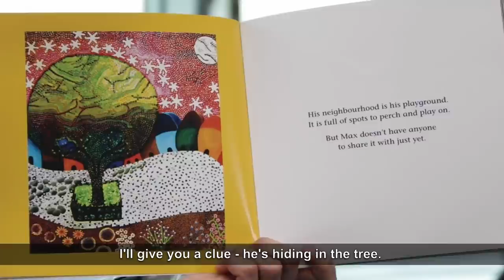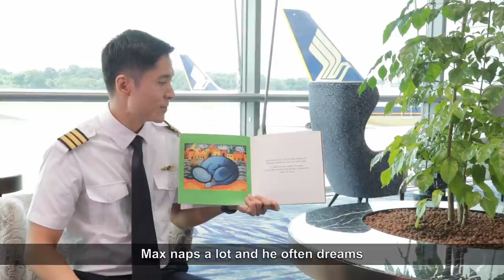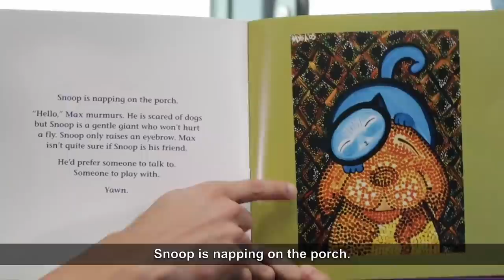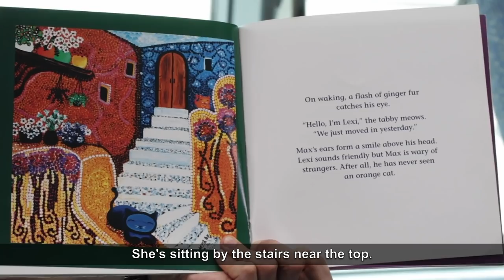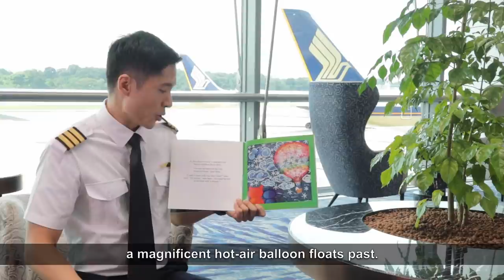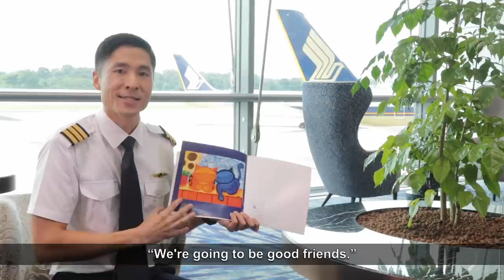A Blue Cat's Tale | Storytime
Have you ever seen a blue cat? Meet Max! He’s new to the neighbourhood and wants to make new friends. Join the adventure with Singapore Airlines Pilot, Iswen, as he embarks on a journey of discovery with Max!

What are some of your favourite places to visit in your neighbourhood?

Special thanks to Straits Times Press for the permission to read ‘A Blue Cat's Tale’ written by Sangeetha Madhavan, with original paintings by Michelle Chang. Search for this title on your NLB Mobile app (go.nlb.gov.sg/mobileapp)!